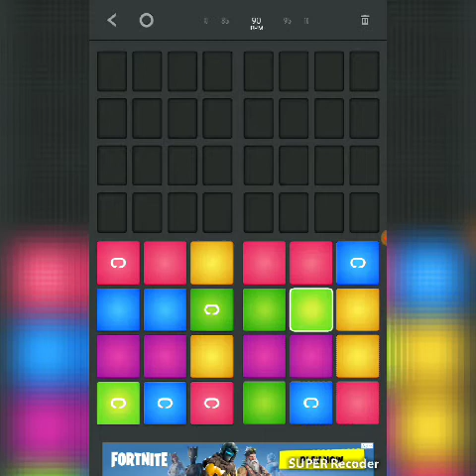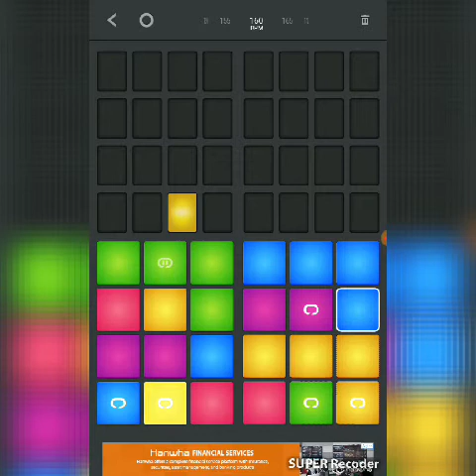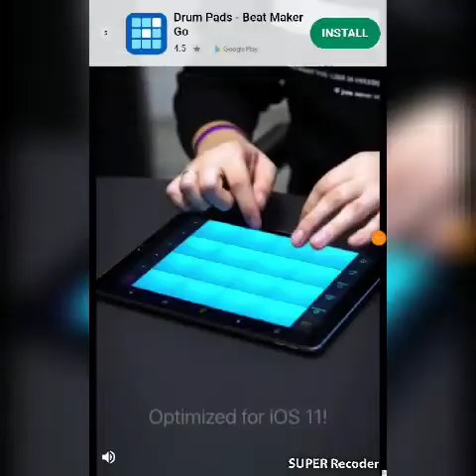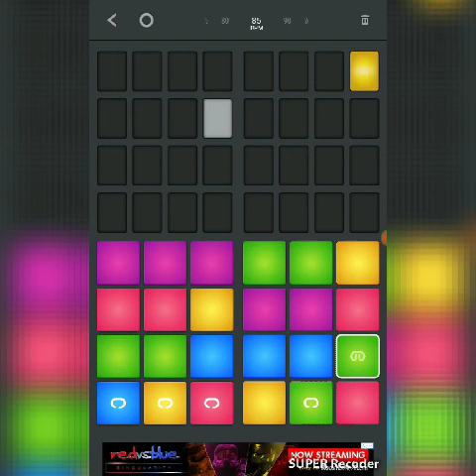My own songs very good must watch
Maya temptation to make a little something just to give this channel bit of a mouth boost as I got bit too keen to do this subscribe today like the video